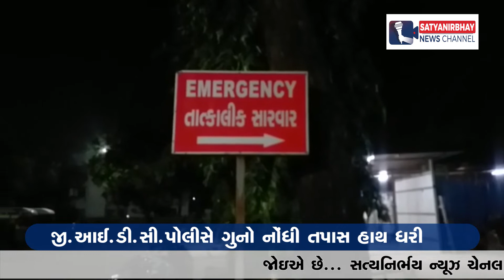ભરૂચ : એપલ પ્લાઝા પાસે ટ્રક ચાલકે બાઈક સવારને અડફેટે લીધો | SatyaNirbhay News Channel